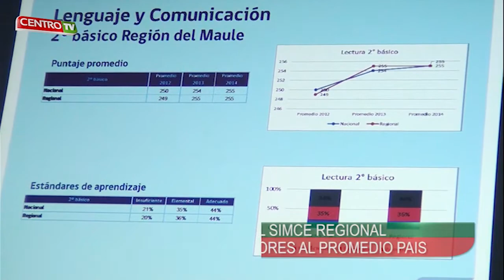CENTRO TV resumen semanal de noticias 17 05 2015